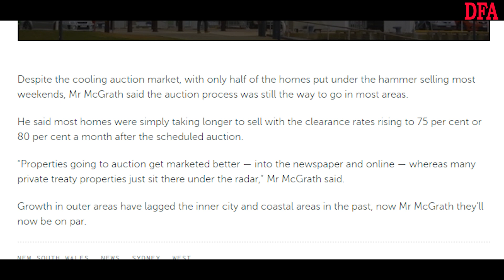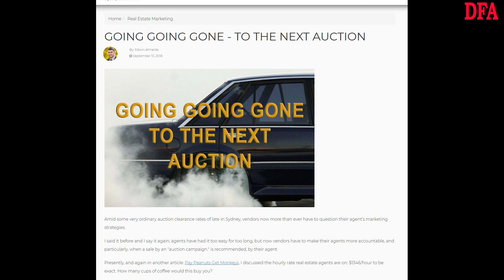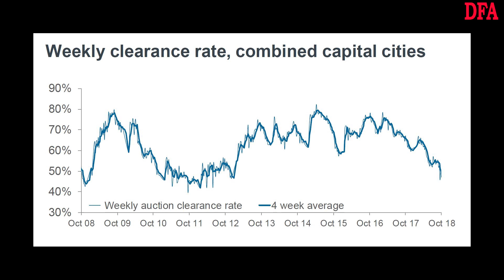More From The Property Market Front Line - What's Up With Auctions?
I discuss the latest auction results with property insider Edwin Almeida.  There is more going on than meets the eye...